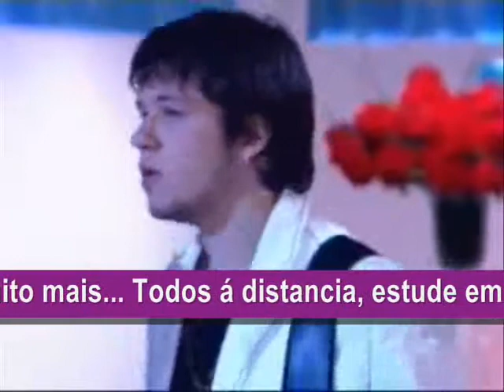KLB Quando penso em você hebe